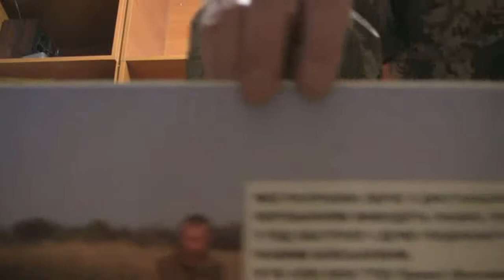Меня просит о помощи 92 бригада. Рассказываю о себе и о технике.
ЛЕСЯ, Иванович, ВСУ, 92 бригада, РПГ-7